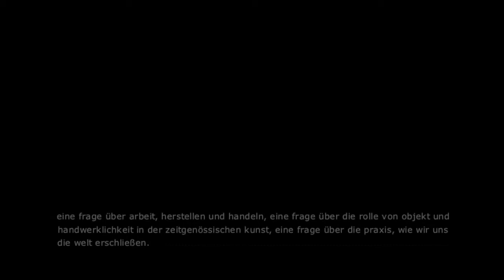151116 | astrid edlinger | black square sweatshop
astrid edlinger | black square sweatshop

ausstellungsdauer | 17.11. – 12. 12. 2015
öffnungszeiten | mo-fr 10 -17 uhr | sa 11 - 14 uhr

black square sweatshop

100 jahre nachdem kazimir malewich in st. petersburg erstmals jenes »schwarze quadrat« präsentierte, welches die kunst vom gewicht des gegenständlichen befreite, führt astrid edlinger in ihrem sweatshop ihre black squares mittels produktion vor ort ins feld des öffentlichen handelns und damit mitten hinein ins gegenständliche.

in ihrer installation aus eingezogener kulisse mit schwarzen lcd-screens, lautsprechern, schwarz lackierten objektflächen und einer eingerichteten werkstatt für die japanlack-technik urushi führt uns die künstlerin in täglicher arbeit das herstellen am werk vor.

schicht um schicht, schwarz in schwarz, ohne dass der aufwand am stück selbst erfahrbar wird, leitet sie in ihrer installation die habitate von werk, „hand“werk und industrieprodukt zusammen, um uns mit hannah arendts frage zu konfrontieren: „was tun wir, wenn wir tätig sind?“. eine frage über arbeit, herstellen und handeln. eine frage über die praxis, wie wir uns die welt erschließen.